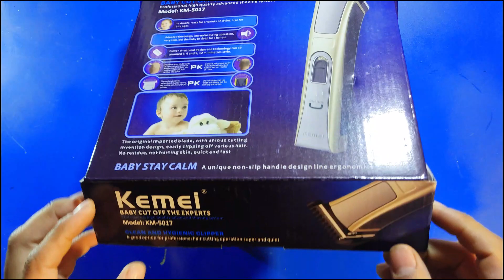Best Kemei Trimmer | Hair Clipper For Men | Km- 5017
kemei trimmer
kemei trimmer review
best kemei trimmer
best kemei trimmer 2024
best trimmer
Trendy kemei trimmer
Kemei trimmer zero gap
Kemei trimmer original
zero gap Trimmer
best clippers
kemei trimmer Km- 5017
hair clippers
best hair clippers for men
Original trimmer
Beard trimmer
Beard clippers